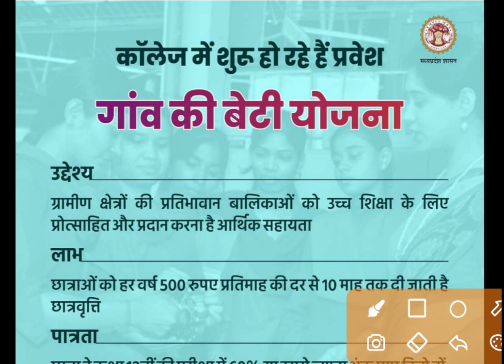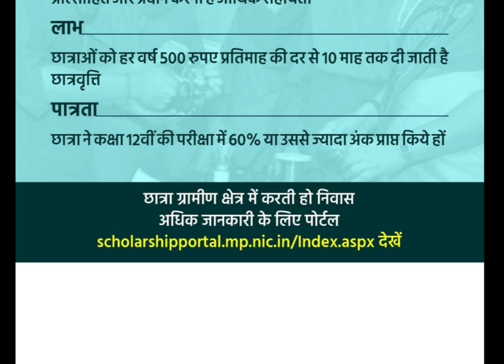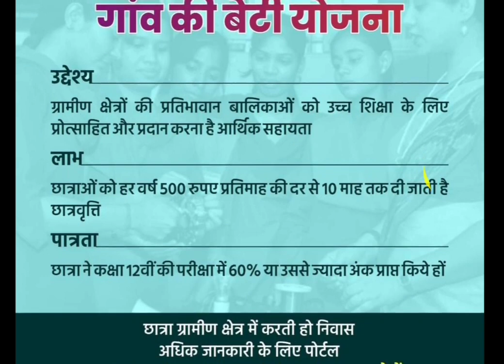मध्य प्रदेश सरकार की योजना|गांव की बेटी योजना|gaon ki beti yojana|2022//MP College NEWS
Video topic:
गांव की बेटी योजना
gaon ki beti yojana

About video:
इस वीडियो में हमने मध्य प्रदेश सरकार के द्वारा छात्राओं के लिए चलाई जा रही योजनाओं के बारे मे जानकारी दी है

 मेधावी छात्र योजना 2020
Medhavi chhatra yojna 2020
mp board
Gaon ki beti yojna
Scholarship form

✅✅Please Contact Any Query 👇👇
@YES Academy

Online Admission, Madhya Pradesh Higher Education Portal
EPravesh 2022-23 MP Online Registration, Admission Date
MP College Admission 2022: फीस, दस्तावेज सूची | Epravesh
mp rte admission 2022-23
rte mp admission 2022-23 online date
mp college admission last date 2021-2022
mp online college admission registration 2021-22
epravesh
epravesh mponline
online admission portal
mp higher education portal